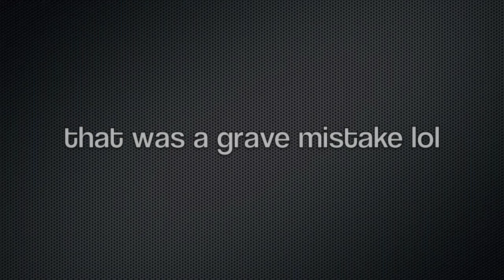How Liquor is Made with Professor B Cubed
Professor B Cubed  takes you through how certain types of alcoholic beverages are made and gets trashed in the process.